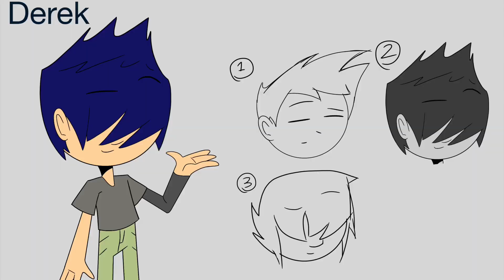LKD Studios Demo Reel 2023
Take a look at some of our most fun work in the last year.

P.S. And there are some concepts and upcoming projects.

私のYoutubeビデオをお楽しみください。私のすべてのアートとアニメーションを気に入って共有してください。購読することを忘れないでください。FacebookとInstagramをチェックして、楽しんでください。